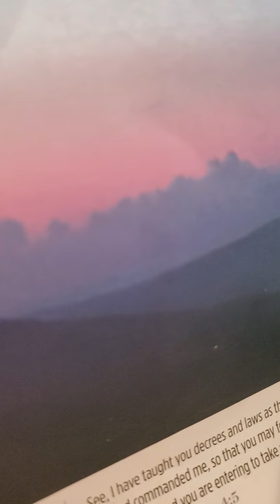Laws of God: justice Exodus 23:1-9